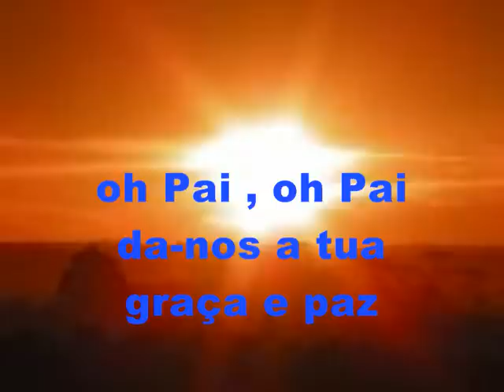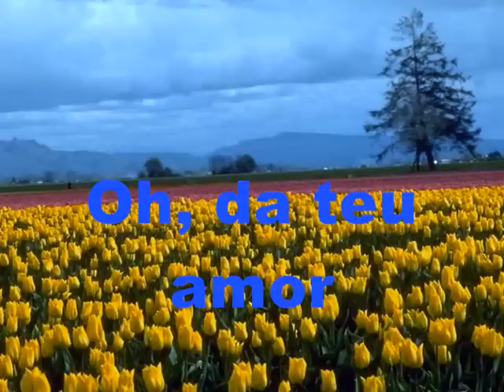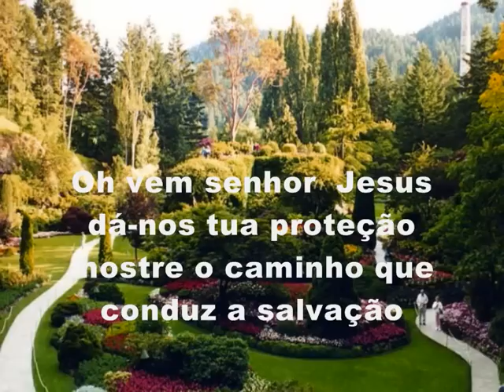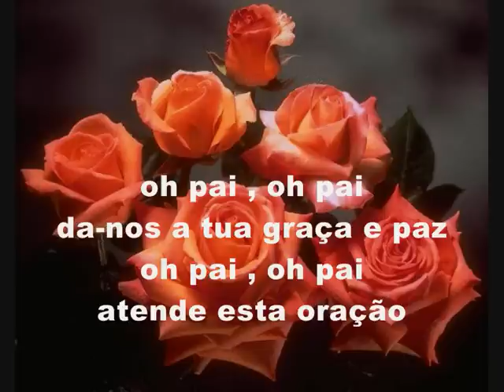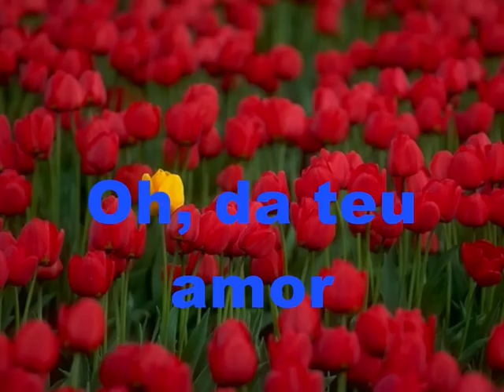Maria Emilia - Panis Angelicus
Maria Emilia - Panis Angelicus - Musica - Canta Maria Emilia Fortes Mello - Panis Angelicus - By Gutofortestche